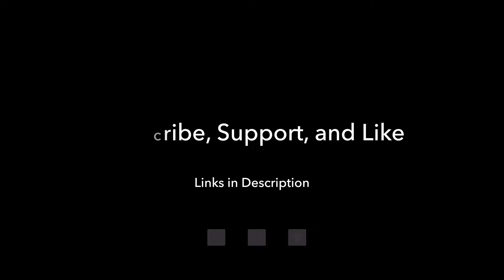Folias by Gaspar Sanz and Lesson for Classical Guitar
Folias by Gaspar Sanz (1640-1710), pdf sheet music and lesson for classical guitar.

Gaspar Sanz Collection Volume 2 - PDF Sheet Music for Classical Guitar by Gaspar Sanz (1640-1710). Comes with both a notation edition with left hand fingering and a separate tab edition. Video performances and lessons for each piece. This is a PDF Download. Level: Intermediate Grades 4-7.

Repertoire: La Esfachata de Napoles; Matachin; Zarabande; Bailete Frances; Folias; Marionas.

Gaspar Sanz (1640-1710) was a Spanish composer and Baroque guitarist. These works are originally for Baroque guitar so some small arranging does occur due to the tuning and string sets as well as forming notation from the Italian tablature. That said, I try to emphasize the lighter texture of the originals whenever possible and alter as little as possible.

Approximate levels depending on tempo, ornamentation, and period performance practice. All are considered mature works to be played by pros and students alike.  La Esfachata de Napoles (Grade 4); Matachin (Grade 4;) Zarabande (Grade 5); Bailete Frances (Grade 5); Folias (Grade 5); Marionas (Grade 7).

➔ This video was performed on a Douglass Scott classical guitar with Aquila Zaffiro strings and an ErgoPlay Troster guitar support.

★ Special thanks to all my Patrons & Supporters! You are fantastic and make this channel possible!